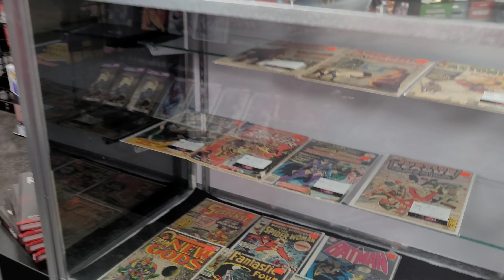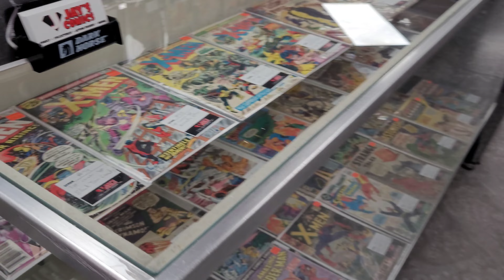Comic Shop Tour: Jay's Comics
Here's a look at one of my favorite comic shops, Jay's Comics. This is a shorter version of my typical comic shop tour videos.

for the subscription graphic.